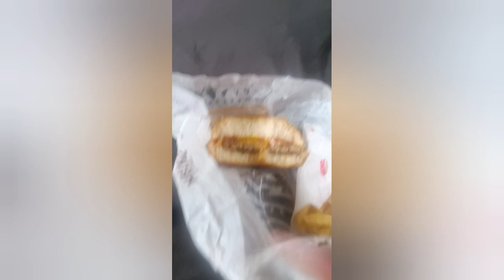fast food cheeburger more stable Burger 🍔 🍔🍟 yummy